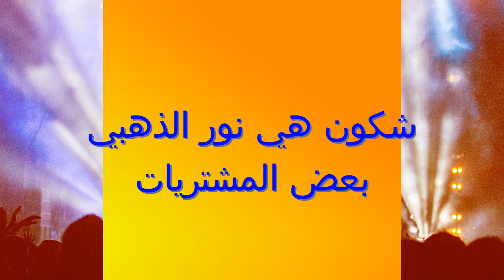واش بغيتي تعرف شكون هي نور وبعض مشترياتها ؟ تفضل مرحبا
شكون هي  نور الذهبي فاش خدامة واشنو شريت ومنين
رابط محل بيع لوازم الحياكة: